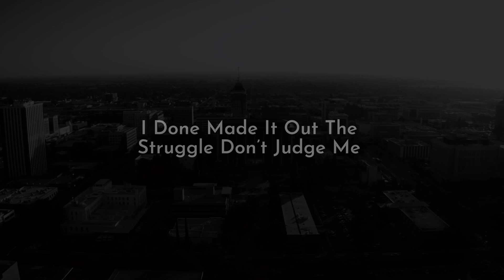“Letter 2 Myself” (Beat Album) Friday, June 2, 2023 [Trailer Showcase]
Letter 2 Myself
1. [Intro] You Left Your Mark On Me
2. My Love Don’t Change
3. Angry Africans
4. Deep End [Remastered]
5. Dear, Mom
6. What I’ve Become
7. Blood Tears
8. Somebody Else
9. One Step, Two Step
10. Snooze